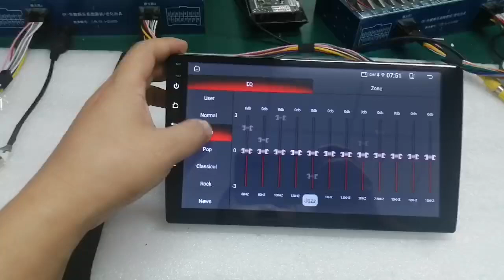T133 2+32G 2+64G AHD carplay Androidauto Android10 7inch 9inch 10inch